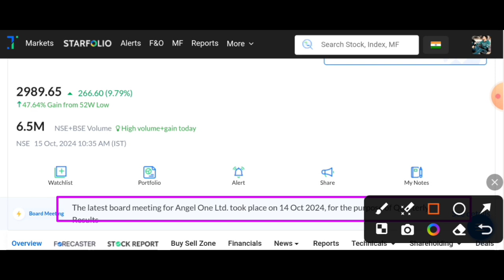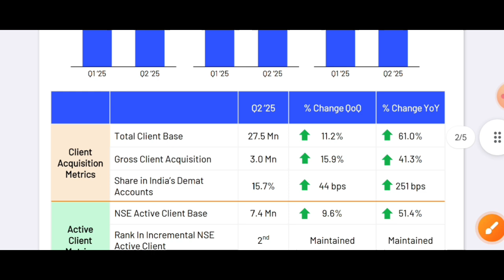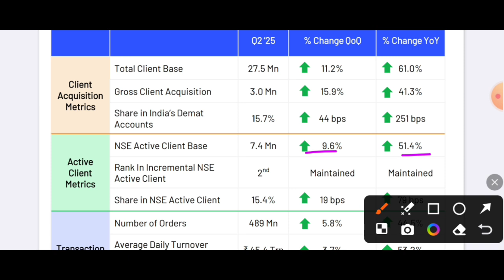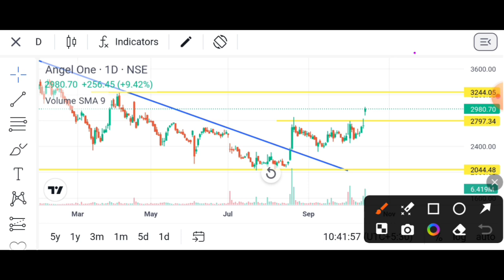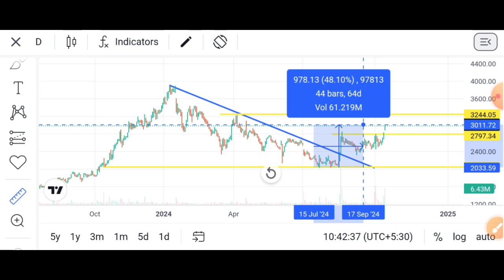angel one महा ब्रेकआउट 🔥angel one share news | angel one share news today, SEBI new rules?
angel one Crash क्यों हुआ?😭 angel one share news | angelone share news today, SEBI new rules?

angel one Q2 results 2025 | angelone share news | angelone share news today

topic cover
angelone Q2 results 2025
angelone Q2 results today
angelone Q2 results
angel broking share news today
angel broking share latest news
angel broking share analysis
angel broking share latest news today
angel one share analysis
angel one share target
angel one share target 2022
angel one share target price